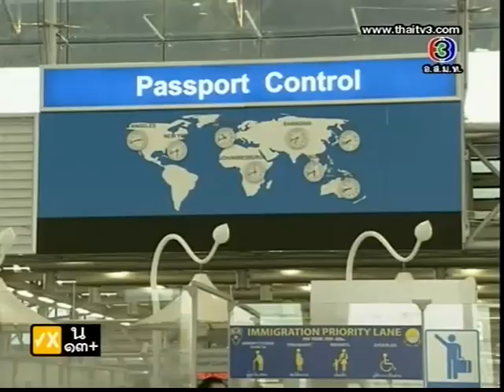แหม่มแก้มแดง Maem Kaem Daeng Ep.13 End [7/9]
ตอนที่ 13 ตอนจบ ออกอากาศ วันเสาร์ที่ 21 เมษายน พ.ศ. 2555
บทประพันธ์: โสภี พรรณราย, บทโทรทัศน์: ทองเอก
นักแสดงนำ: ชาคริต แย้มนาม, ชาคริต แ้ย้มนาม, แมท ภีรนีย์ คงไทย, วุ้นเส้น วิริฒิภา ภักดีประสงค์, เป้ ทวีฤทธิ์ จุลทรัพย์, เมย์ เฟื่องอารมย์
ผู้กำกับการแสดง: ชานนท์ สมฤทธิ์
ผลิตโดย: บริษัท กัสท์ เอ็นเตอร์เทนเมนท์ จำกัด